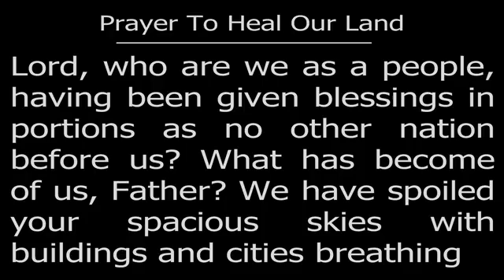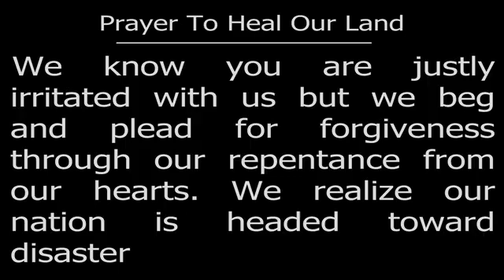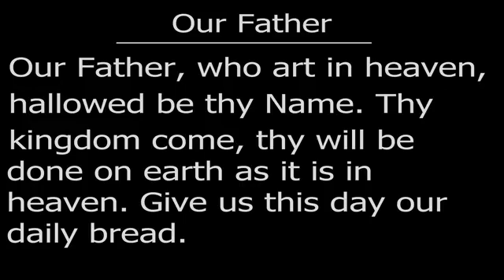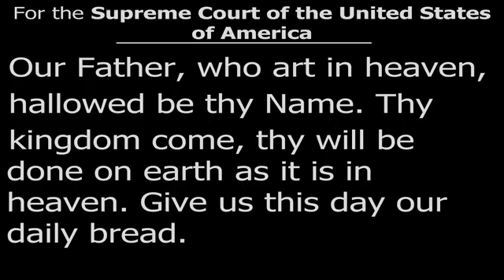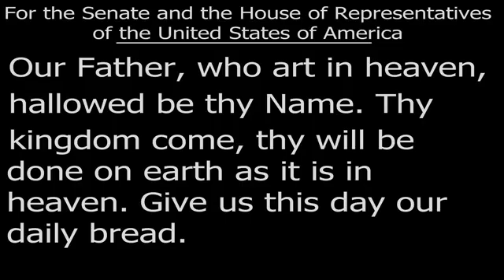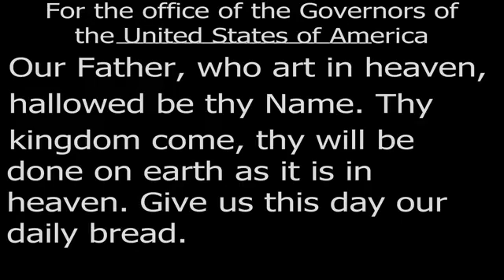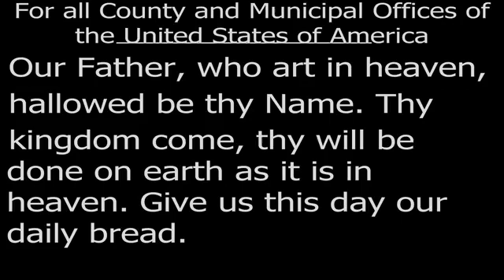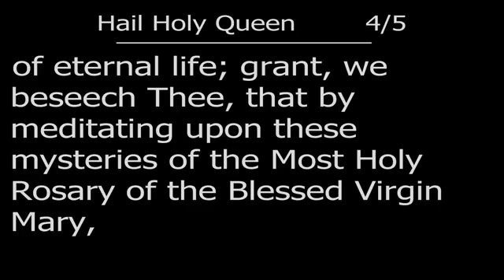St Ann Tacoma Thursday 7/15/2021, Memorial of St Boniventur.